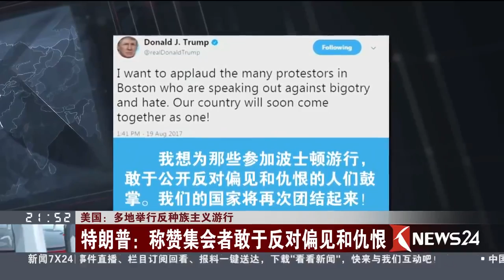Knews24新闻关注 | 美国：多地举行反种族主义游行